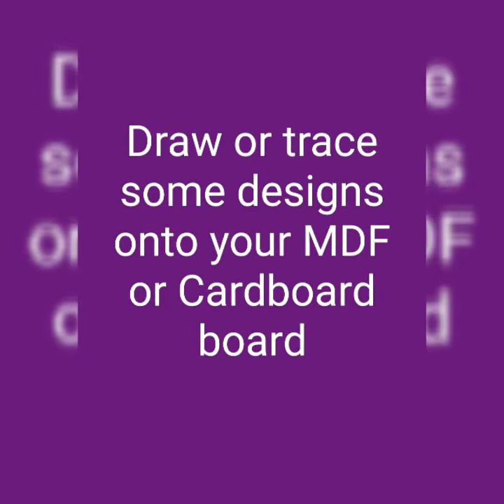DIY lippan art/ Mud and Mirror work on MDF board / Walldecor /homedecor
In this video I have tried to create the famous art form of Gujarat which is called as lippan kaam or mud and mirror work. It is a traditional mural craft of kutch.